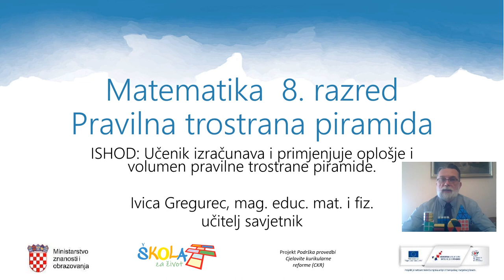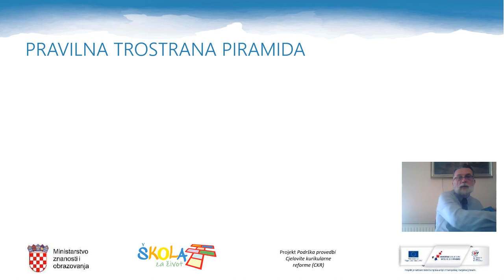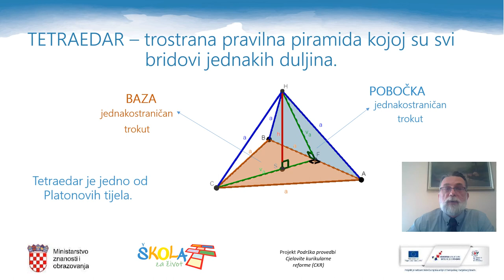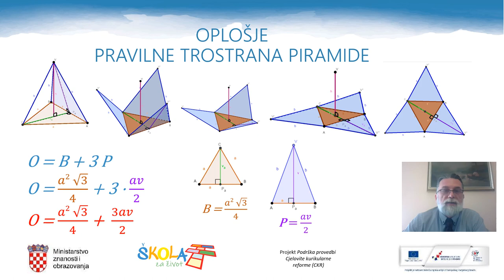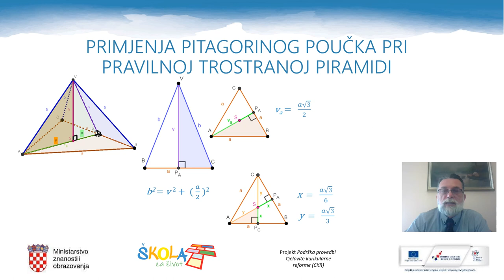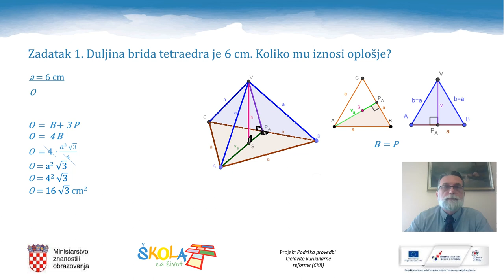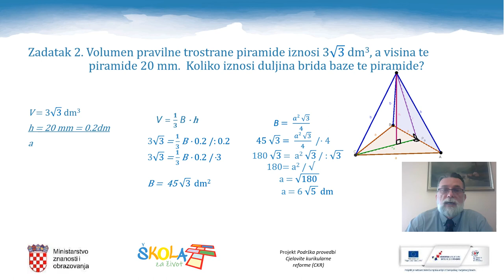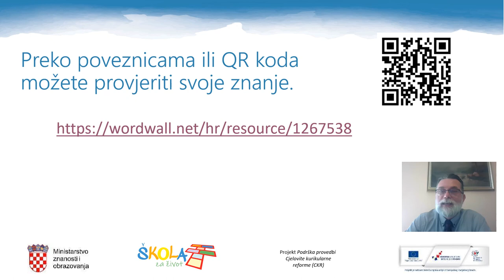Matematika 8.r. - Pravilne trostrane piramide 1. dio